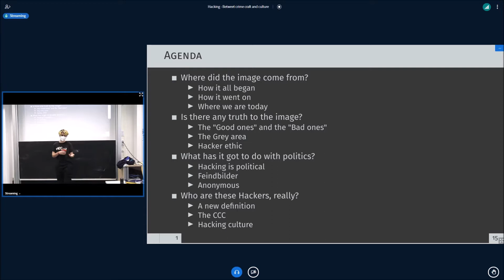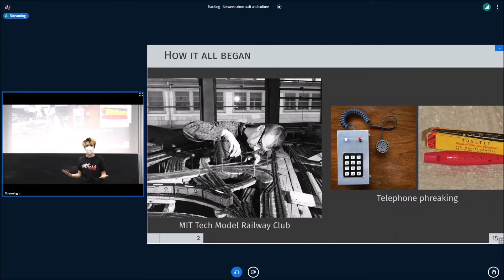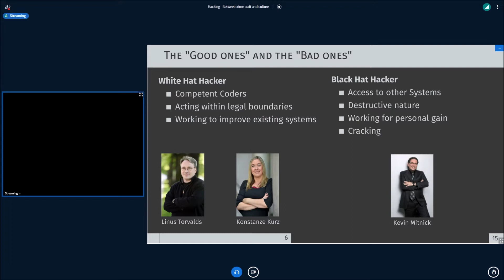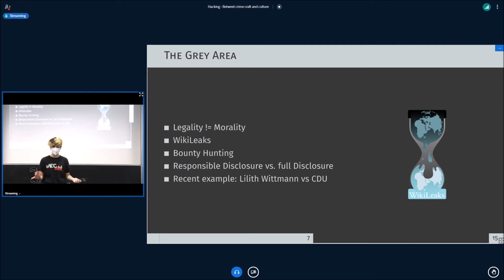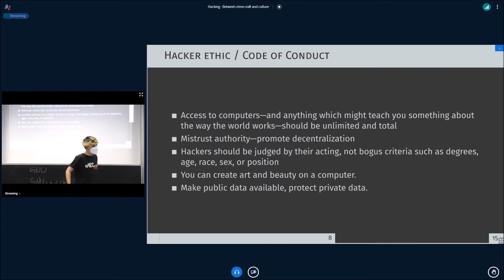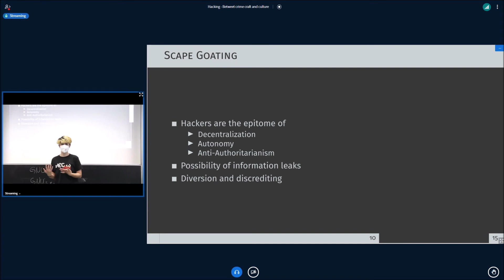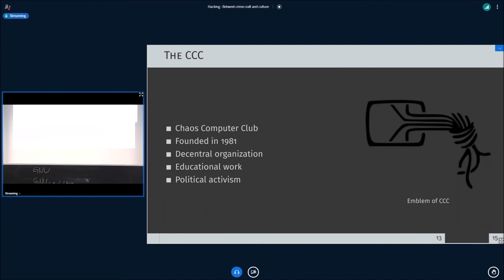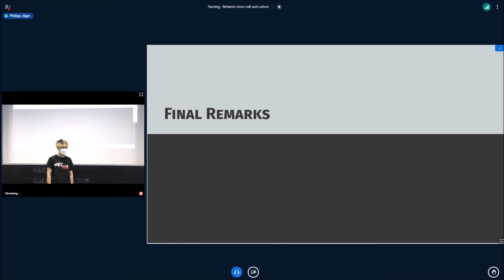Charly Ahrendts on "Hacking – Between crime craft and culture"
Charly Ahrendts im Rahmen des Schülerkongress des SFN 2021

We all know the images of black hoodies, screens with lines of green writing and Anonymous masks. But how much of this is true and who are these people who call themselves „hackers“? This talk will give a little insight into the basics, philosophy, morality, culture and practice of hacking.